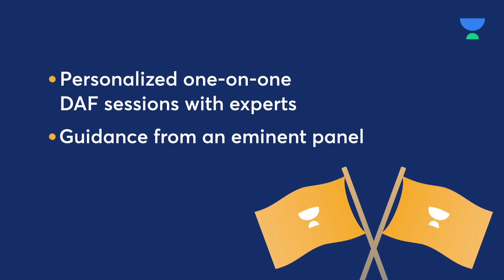IAS Juikar Pratik UPSC Mock Interview | What is mRNA Technique in relation to Corona Vaccine ?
In this video, Retd. IAS Officer Ashok Jain will ask to Juikar Pratik (UPSC Topper 2020) that What is mRNA Technique in relation to Corona Vaccine ?

1. Learn from your favourite teachers | अपने पसंदीदा शिक्षक से सीखें
2. Dedicated doubt sessions | समर्पित समाशोधन सत्र
3. One Subscription, Unlimited Access | एक सदस्यता, असीमित एक्सेस
4. Real-time interaction with Teachers | शिक्षकों के साथ वास्तविक समय पर बातचीत
5. Unlimited Test Series and PDF Notes | असीमित टेस्ट सीरीज़ और पीडीएफ नोट्स
6. Full syllabus coverage | पूर्ण पाठ्यक्रम कवरेज
7. Download the videos & watch offline | वीडियो डाउनलोड करें और ऑफ़लाइन देखें